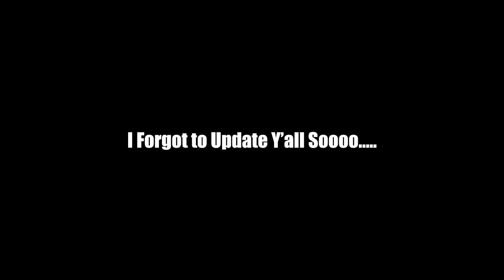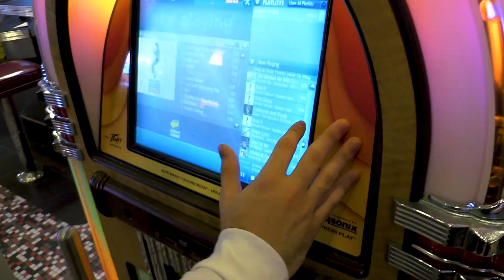Stealing From Stores Prank!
Just a kid from Miami making Videos :)

Shoplifting Prank!